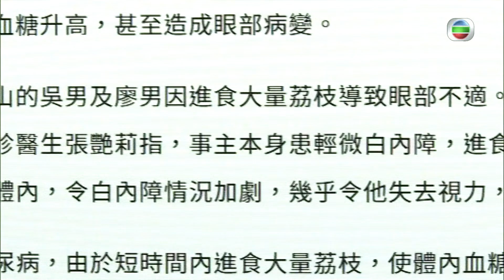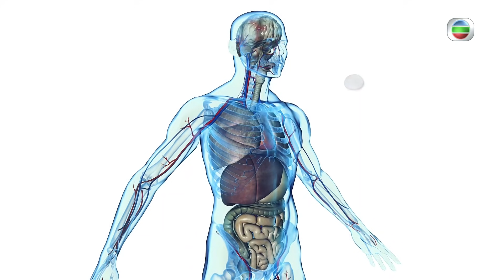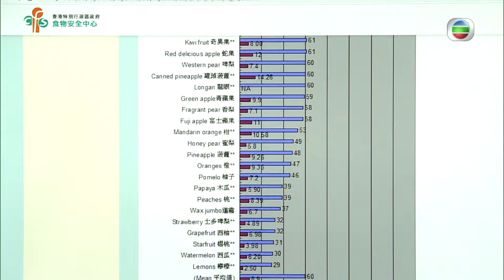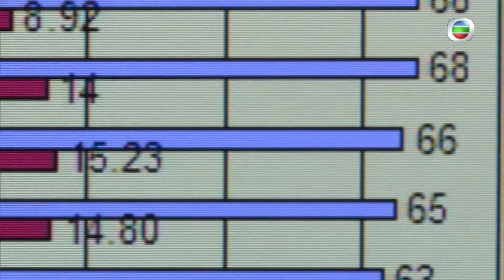東張西望｜荔枝食盲眼？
夏天到，又係甜美荔枝嘅當造季節，唔少荔枝愛好者必定吃過痛快，但有報導中山有人因進食荔枝過多而險致失明？食荔枝食到盲眼？咁嚴重當然要搵專科醫生嚟講解，了解一下喇。

Like + Follow = 緊貼 TVB 各劇集及藝員動態！